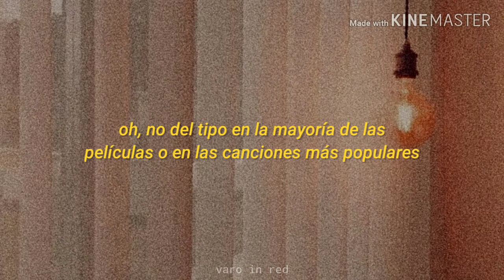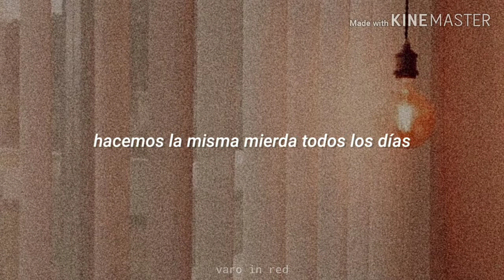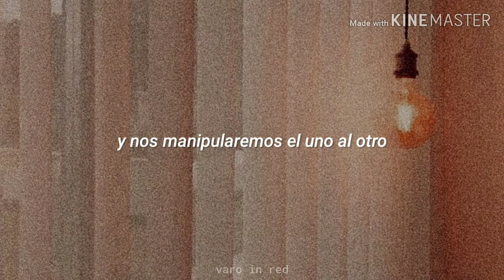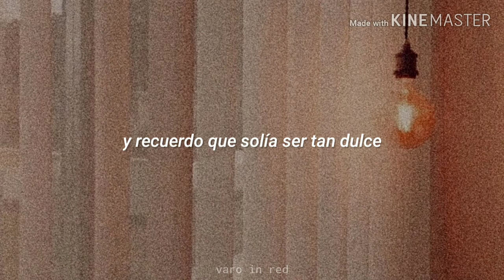Until the Day we Die // Descartes a Kant | sub español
Descartes A Kant - Until The Day We Die (Traducida/Subtitulada al Español)

- All the copyright goes to Descartes A Kant

Descartes a Kant, Until the day we die, Español, Sub Español, Subtitulada, Traducida, Subtitulos, Traducción, Sub Español, Sub inglés, english, Letra, Lyrics, Victims of love propaganda, varo in red